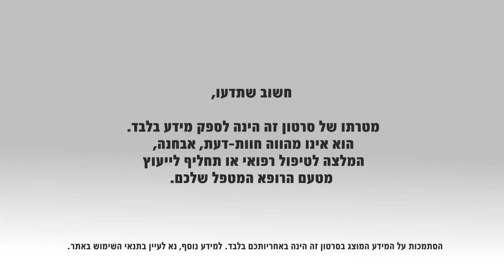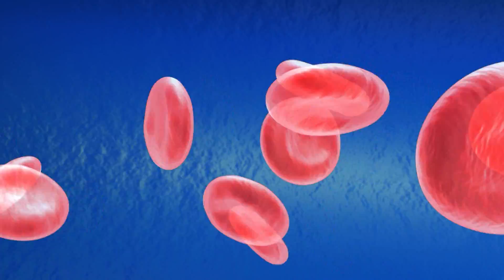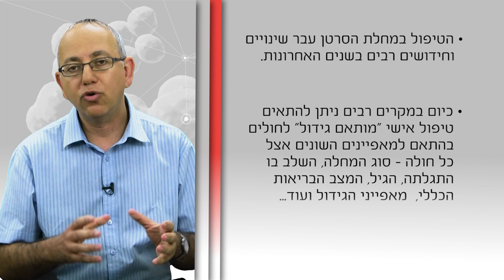סרטן: שם כולל למגוון מחלות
יש הרואים במחלת הסרטן את האויב מספר אחת של האנושות בשל העובדה שהיא גובה קורבנות לא מעטים. רזון, איבוד שיער, אשפוזים והיעדרות ממושכת מעבודה בשל טיפולים,  מאפיינים את חולי הסרטן וחושפים אום בפני שאר העולם. בעיני רוב הציבור מחלת הסרטן מעוררת חששות. כולנו מכירים את המינוח "סרטן", אך מעטים מאיתנו יודעים באמת מהי אותה מחלה או קבוצת מחלות תחת כותרת זו. כיצד נוצרת מחלת הסרטן? כיצד היא מאובחנת? כיצד היא מתבטאת? האם ניתן למנוע אותה או לטפל בה?
ד"ר עידו וולף, מומחה לאונקולוגיה, מנהל אונקולוגיה רפואית, המערך האונקולוגי, במרכז הרפואי סוראסקי תל-אביב (איכילוב) מסביר אודות המחלה ואודות מגמות חדשות של התמודדות עימה ואף מנפץ מספר מיתוסים הסובבים סביבה.